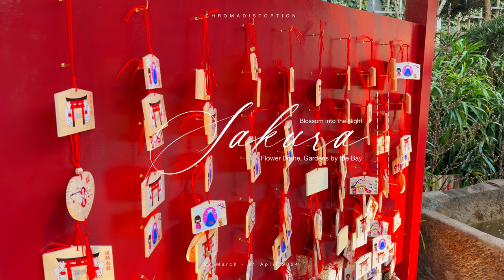sakura 2024 at flower dome, gardens by the bay singapore 🌸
Annual Sakura display in Flower Dome, Gardens by the Bay. It's always so peaceful and beautiful in the domes. Do not miss this pretty pink season!! 🌸

1) beautiful memories - kaoru wada